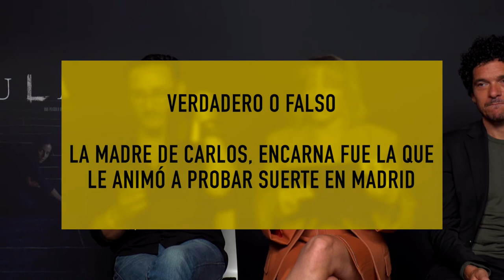Jaula | ¿Cuánto se conocen Carlos Santos, Eva Llorach y Pablo Molinero?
Jaula se estrena este fin de semana de mano de @SonyPicturesSpain con un reparto espectacular y hablamos con Carlos Santos, Eva Llorach y Pablo Molinero, nos contaron un poco de sus personajes e hicimos un juego para cuánto se conocen los actores.

con el código MOOBYS tendrás una oferta muy especial.